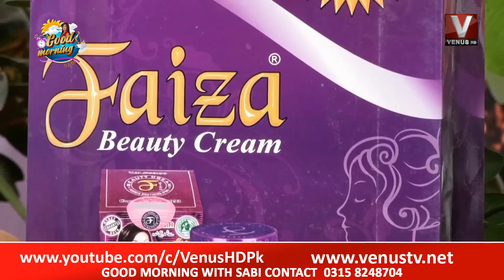Good Morning With Sabi 16 March 2022 || VenusHD